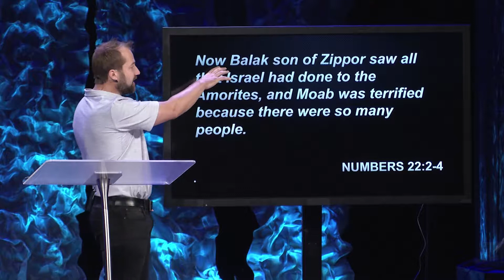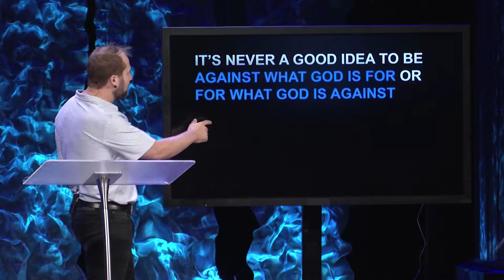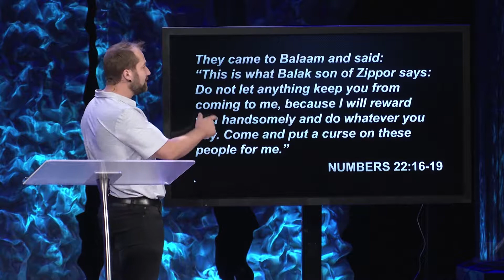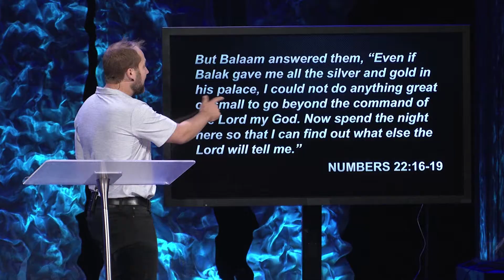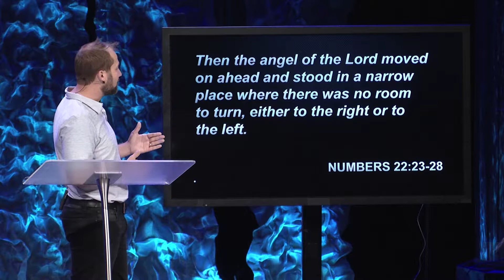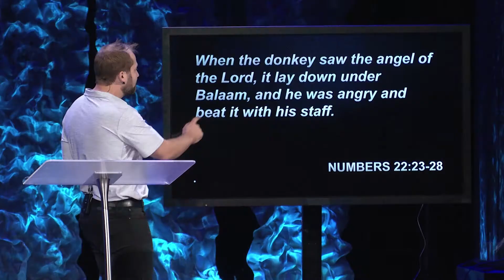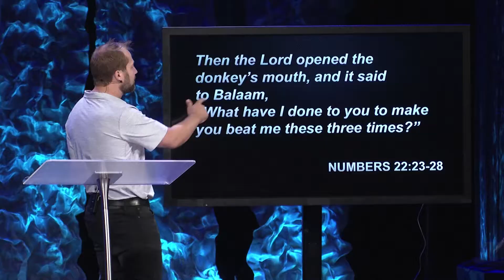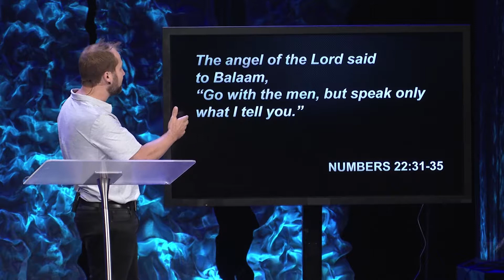Divine Direction From a Donkey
A Year in the Word - Part 14: Divine Direction From a Donkey -  Josh Surratt

God has some really cool truths to teach us through this bizarre story in Numbers! Josh Surratt explains...

Now Balak son of Zippor saw all that Israel had done to the Amorites, and Moab was terrified because there were so many people. Indeed, Moab was filled with dread because of the Israelites. The Moabites said to the elders of Midian, “This horde is going to lick up everything around us, as an ox licks up the grass of the field.” Numbers 22:2-3 (NIV)

Then the LORD said to me, “Do not harass the Moabites or provoke them to war, for I will not give you any part of their land. I have given Ar to the descendants of Lot as a possession.” Deuteronomy 2:9 (NIV)

1. IT’S NEVER A GOOD IDEA TO BE AGAINST WHAT GOD IS FOR OR FOR WHAT GOD IS AGAINST

But God said to Balaam, “Do not go with them. You must not put a curse on those people, because they are blessed.” Numbers 22:12 (NIV) They came to Balaam and said: “This is what Balak son of Zippor says: Do not let anything keep you from coming to me, because I will reward you handsomely and do whatever you say. Come and put a curse on these people for me.” But Balaam answered them, “Even if Balak gave me all the silver and gold in his palace, I could not do anything great or small to go beyond the command of the Lord my God. Now spend the night here so that I can find out what else the Lord will tell me.” Numbers 22:16-19 (NIV)

What then shall we say about these things? If God is for us, who can be against us? Romans 8:31 (NIV)

2. WHEN WE STEP OUT OF GOD’S WILL, HE OFTEN PUTS ROADBLOCKS IN THE WAY TO GET OUR ATTENTION

But God was very angry when he went, and the angel of the Lord stood in the road to oppose him. Balaam was riding on his donkey, and his two servants were with him. Numbers 22:22 (NIV)

3. WHEN GOD PUTS A ROADBLOCK IN YOUR PATH, DON’T BEAT SOMEONE ELSE UP FOR IT

When the donkey saw the angel of the Lord standing in the road with a drawn sword in his hand, it turned off the road into a field. Balaam beat it to get it back on the road. Then the angel of the Lord stood in a narrow path through the vineyards, with walls on both sides. When the donkey saw the angel of the Lord, it pressed close to the wall, crushing Balaam’s foot against it. So he beat the donkey again. Then the angel of the Lord moved on ahead and stood in a narrow place where there was no room to turn, either to the right or to the left. When the donkey saw the angel of the Lord, it lay down under Balaam, and he was angry and beat it with his staff. Then the Lord opened the donkey’s mouth, and it said to Balaam, “What have I done to you to make you beat me these three times?” Numbers 22:23-28 (NIV)

Dear brothers and sisters, if another believer is overcome by some sin, you who are godly should gently and humbly help that person back onto the right path. And be careful not to fall into the same temptation yourself. Galatians 6:1 (NLT)

4. IT’S NEVER TOO LATE TO GET BACK ON THE RIGHT PATH

Then the Lord opened Balaam’s eyes, and he saw the angel of the Lord standing in the road with his sword drawn. So he bowed low and fell facedown. The angel of the Lord asked him, “Why have you beaten your donkey these three times? I have come here to oppose you because your path is a reckless one before me. The donkey saw me and turned away from me these three times. If it had not turned away, I would certainly have killed you by now, but I would have spared it.” Balaam said to the angel of the Lord, “I have sinned. I did not realize you were standing in the road to oppose me. Now if you are displeased, I will go back.” The angel of the Lord said to Balaam, “Go with the men, but speak only what I tell you.” Numbers 22:31-35 (NIV)